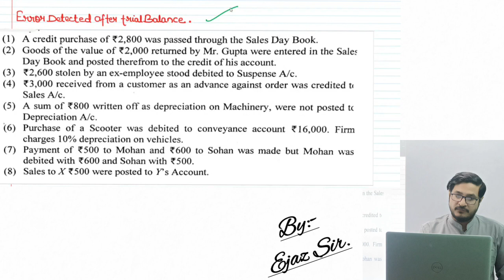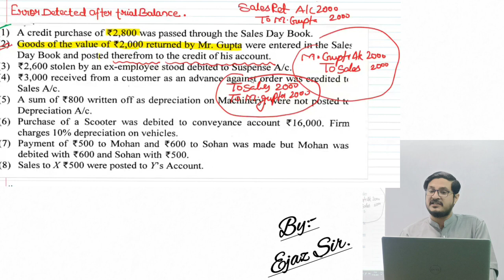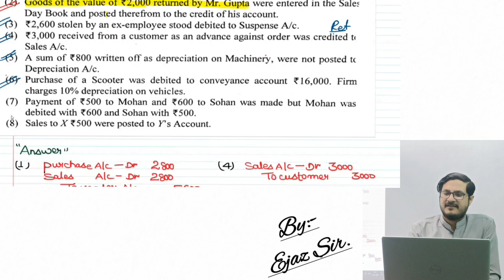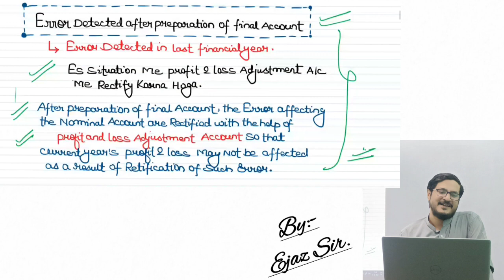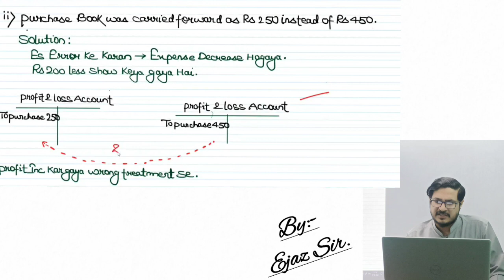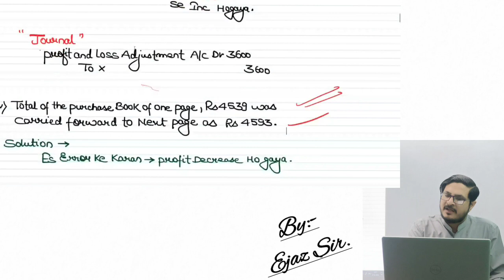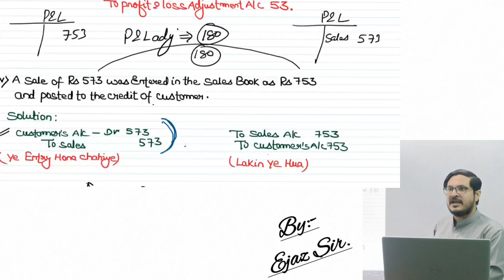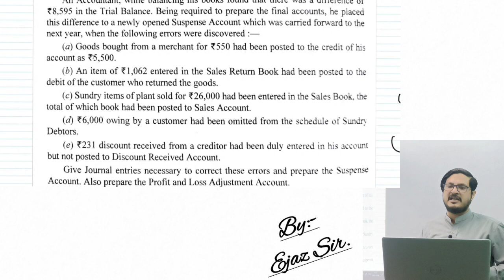RECTIFICATION OF ERROR | 5th lecture | CMA INTER